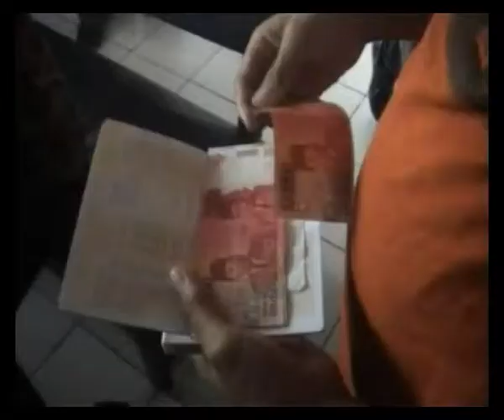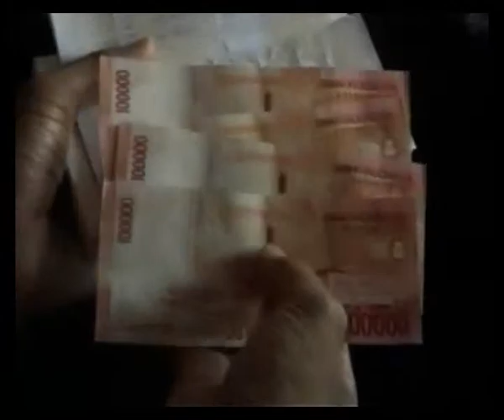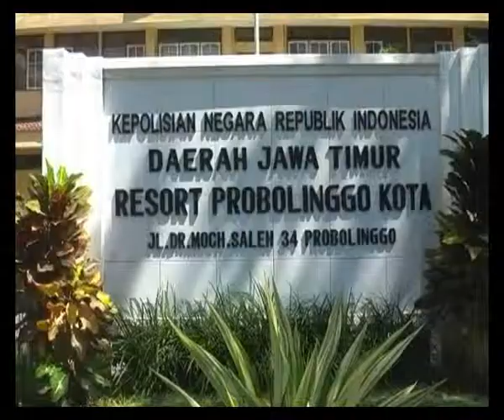Pengedar Uang Palsu Ditangkap